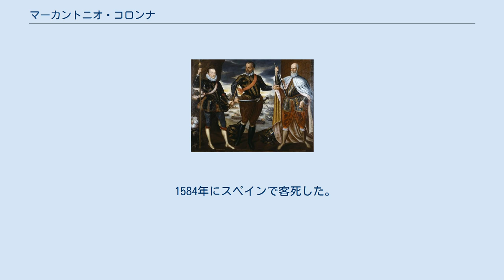マーカントニオ・コロンナ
ドン・ファン・デ・アウストリア（左）、マルカントニオ・コロンナ（中央）、セバスティアーノ・ヴェニエル（右） マルカントニオ・コロンナ（Marcantonio Colonna、1535年 - 1584年8月1日）は、ローマの名家コロンナ家出身の提督。
 1571年のレパントの海戦時に、教皇庁艦隊司令官を務める。
神聖同盟艦隊全体としては、副司令官であった。
軍人というより宮廷人である。
 海戦の前年1570年にも神聖同盟艦隊の編成があったが、その当時海上戦闘の経験がないということでローマ教皇ピウス5世からの提言にもかかわらず、ヴェネツィア・スペイン両国から同盟艦隊全体の指揮官への任命は難色がしめされた人物である。
オスマン帝国がキプロス島の首都ニコシアを包囲を開始したため、とりあえず神聖同盟艦隊司令官に任命される。
 キプロス救援を急ぐヴェネツィアと、ヴェネツィアのためには戦う気のないスペイン勢の間で調停役となるが、決断力を欠き、1570年は戦うことなく艦隊は解体される。
 1571年も継続して法王庁艦隊司令官を務め、神聖同盟艦隊総司令官職はスペイン王フェリペ2世の庶弟ドン・フアン・デ・アウストリアに譲り、副司令官となるが、神聖同盟内で意見が割れた場合の妥協案を示すなど調停役として重要な役割を果たす。
 1584年にスペインで客死した。
49歳。